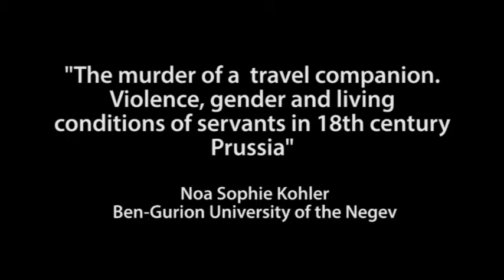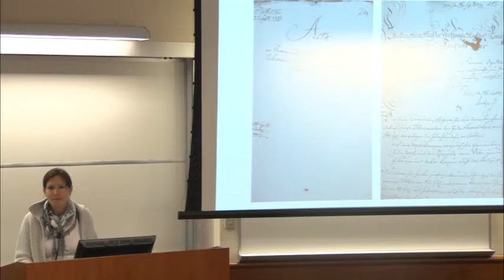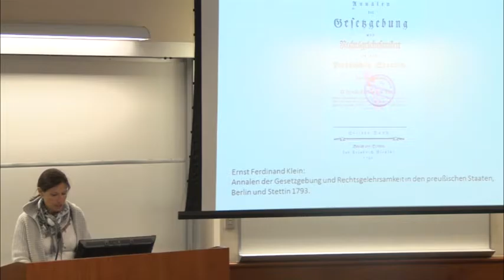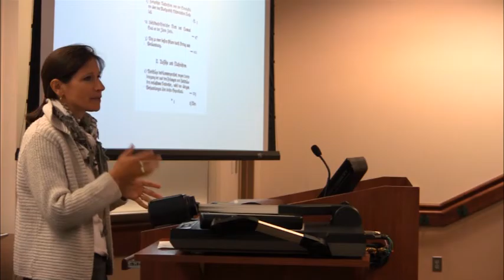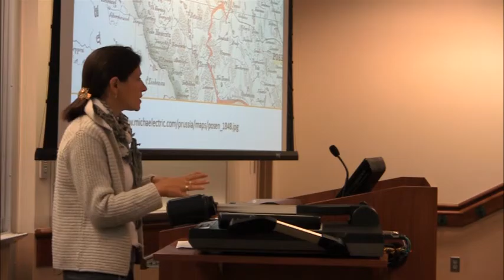EMW2013: Noa Sophie Kohler, Violence, gender & living conditions of servants in 18th-century Prussia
Noa Sophie Kohler, "The murder of a travel companion. Violence, gender and living conditions of servants in 18th century Prussia"

Jews are often portrayed as non-violent and therefore as powerless victims. Highlighting and examining cases of Jews as violent perpetrators not only refutes this stigmatization of Jews, it also reveals much about day to day life, about personal and social conflicts both within Jewish society and in encounters with the Christian society.

Discussed here sections of a legal document from the Geheimes Staatsarchiv Preussischer Kulturbesitz, Berlin Dahlem cover a court case against the Jewish servant, Samuel Saul, who was suspected of having murdered the Jewish maid Zierle in Prussia in 1791.